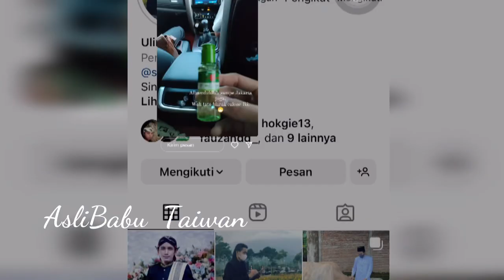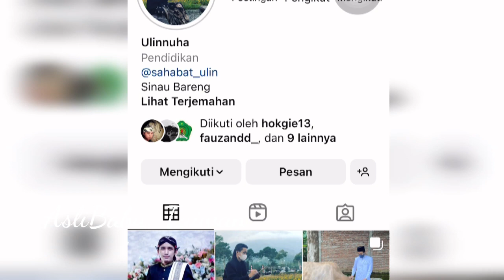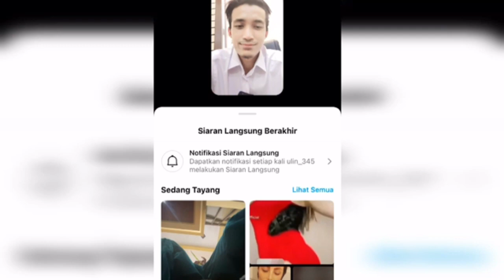ulinnuhacilacap Ngaji bareng Sulawesi Tengah Gus Ulinnuha